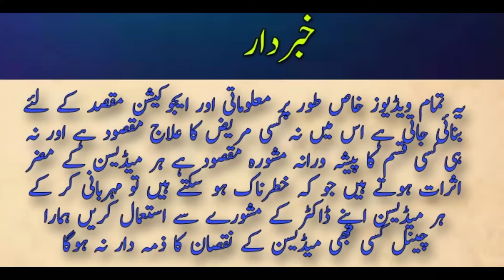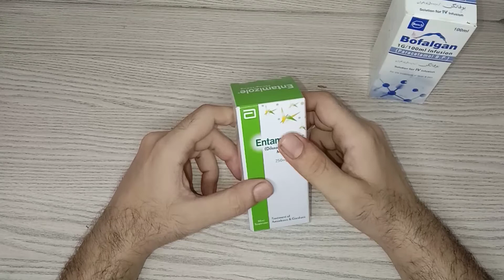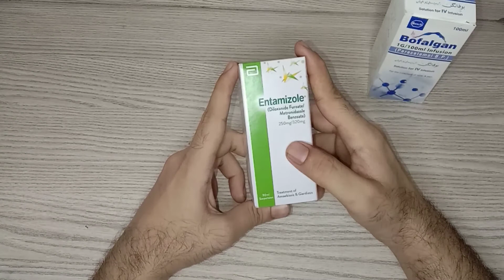Entamizole Syrup Uses ||metronidazole syrup uses , benefits, side effect, dosage in Urdu Hindi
Entamizole Syrup Uses
How to use entamizole syrup,
How to benefit,
How to side effect,
  this vedio only information purpose
   do not take any medicine without prescription